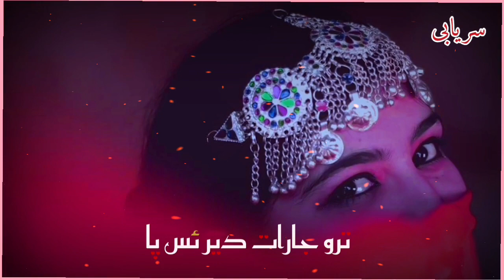balochi status#brahvistatus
balochisongs
brahvisongs
mix
mixsongs
urdusongs
mirahmedbaloch
mureedbaloch